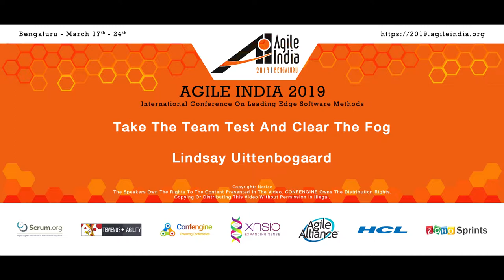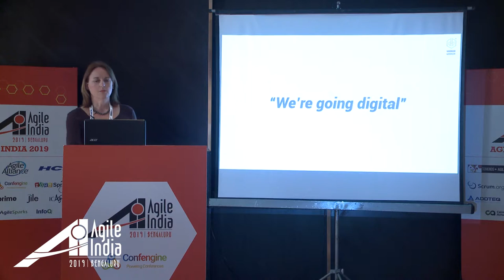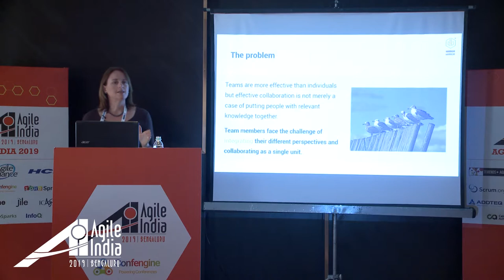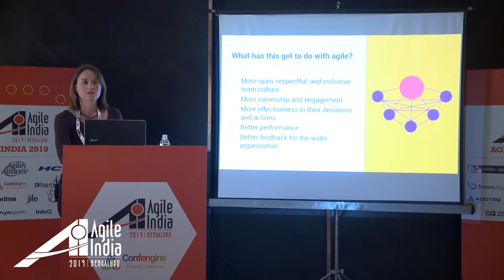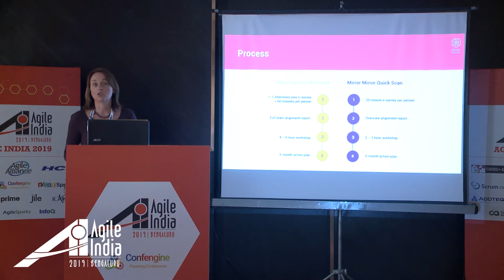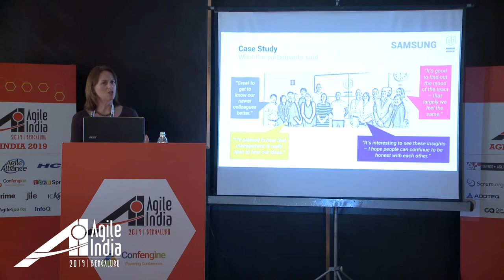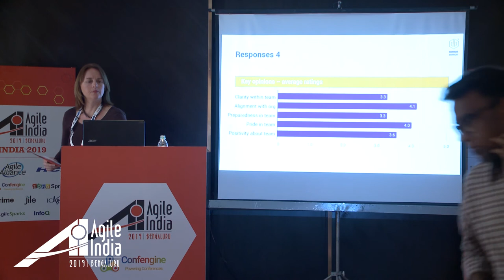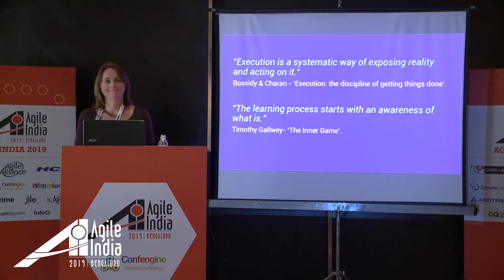Take the Team Test and Clear The Fog by Lindsay Uittenbogaard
People can work together while living in different realities because everyone interprets the world in their own way. Assumptions, misunderstandings, information gaps, behavioural habits, biases – these often sit under the radar, affecting performance, motivation, and delivery. We call it ‘The Fog’, and it makes progress difficult, frustrating, and slow.

This session is all about team alignment for effective delivery.

Timothy Gallwey’s acclaimed The Inner Game teaches four parts to the learning process:
    • awareness of what is
    • focus of attention
    • own choice (regarding own decisions)
    • trust in self and team.

This transfers to the letter when it comes to developing the Agile Mindset and I specialize in helping teams with the first step. In this session, you'll learn about the research behind team alignment, you'll find out a structured team alignment process works, and you'll see results through a case study with Samsung.

We will workshop a few areas around 'perception differences' and I also offer a free Take the Team Test online tool to assess your team's behavioral and cognitive alignment. Anyone attending this session is invited to take the test in advance and share your experiences of it in this interactive session.